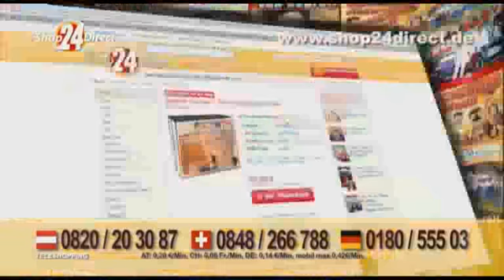BILD am SONNTAG - Party Marathon 2-Shop24Direct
Wir feiern mit Ihnen die größte Party aller Zeiten!
Diese CD-Box gehört zu jeder guten Party! Sie haben Ihre Lieblingshits gewählt - nun steht das Ergebnis fest. Ein Kulthit jagt den Nächsten, Party ohne Ende! Ob Jung oder Alt, zum Mittanzen, Mitsingen, feiern und einfach fröhlich sein! Lassen auch Sie sich begeistern von diesen Hits die wirklich jeder kennt. Eine Wahnsinnszusammenstellung, exklusiv für Ihre größten Partys!